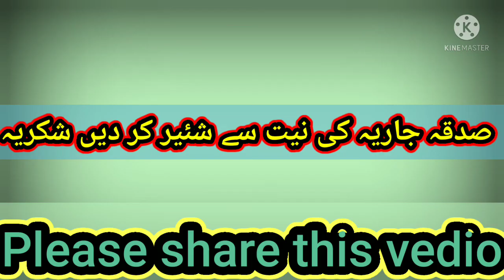سورۃ الرحمن بہت خوبصورت آواز میں/surah Al rehman very beautiful voice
Qari Abubakar hayat pakistan
Contect us.
qari abdul basit misri ki awaz mein surah rahman,
qari abdul basit misri surah rehman,
qari abdul basit minshawi,
qari abdul basit manzil,
qari abdul basit mishra,
qari abdul basit misri ki awaz mein surah rahman ki tilawat,